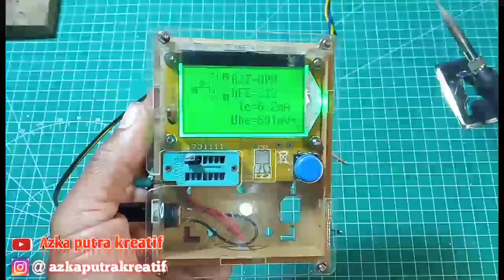Cara Menurunkan Tegangan Batrey 3.7v Ke 1.5v || Untuk Jam Dinding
Berikut ini adalah video bagaimana Cara Menurunkan Tegangan Batrey 3.7v Ke 1.5v || Untuk Jam Dinding, Dengan komponen yang sederhana sudah bisa kita turun kan tegangan nya menjadi 1.5v & bisa kita aplikasi kan ke jam dinding kita, tentu nya jam kita akan lebih awet batrey nya, semoga bermanfaat !!..